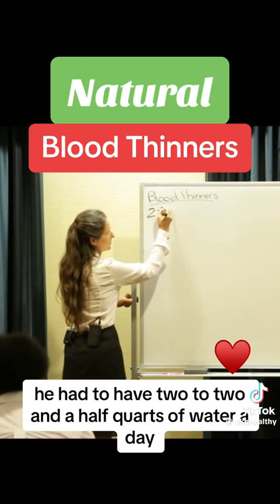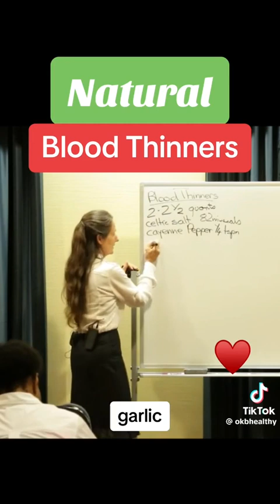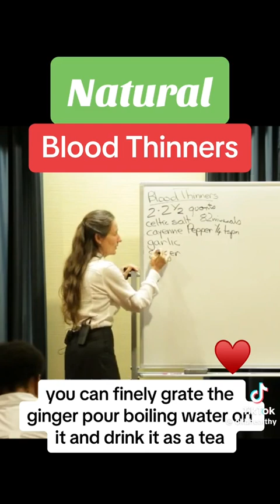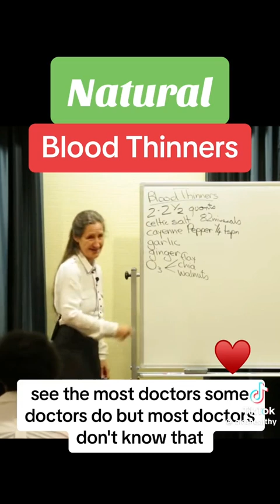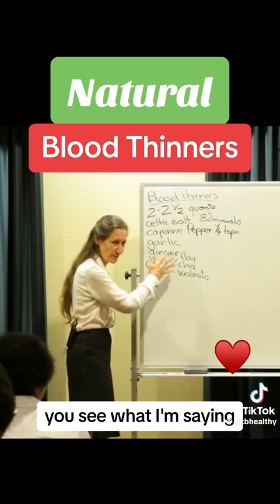The Power of Cayenne Pepper and Herbs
The Power of Cayenne Pepper